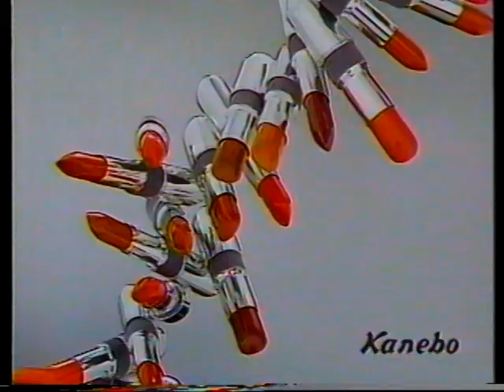カネボウ化粧品 Rouge'90 ジュリー・ドレフュス 15" 1990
♪"君のキャトル・ヴァン・ディス" by スターダスト・レビュー(Stardust Revue).　「くちびる90年色。」